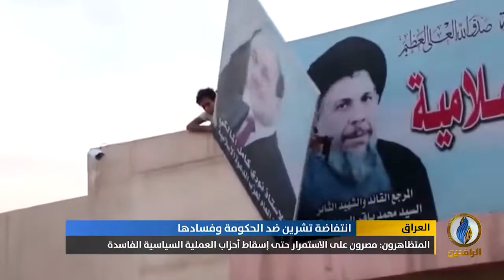تقرير إخباري.. المتظاهرون: مصرون على الاستمرار حتى إسقاط أحزاب العملية السياسية الفاسدة